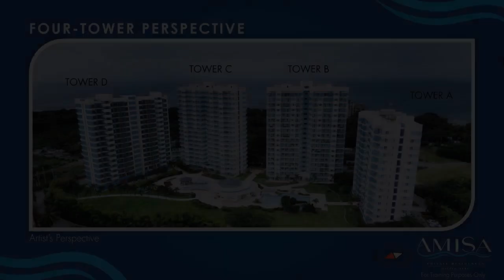PRE SELING CONDOMINIUM AT THE BEACH OF DUSIT THANI HOTEL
Condominium/Apartment Type: Residential Condominium
Number of Bedrooms: 2
Number of Bathrooms: 1
Unit Size in sqm: 42.5 sqm.
Number of Car Parking Spaces: 1
Unit/Floor Number: 37.00 sqm
Tower: D